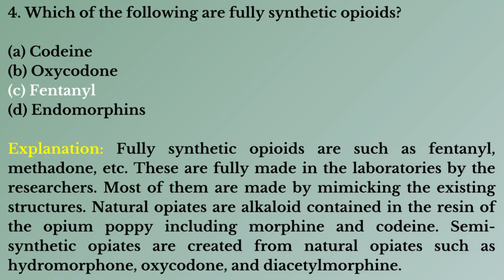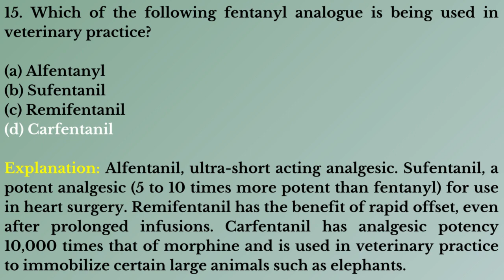Pharma Quiz - 137 | Drug Biotechnology Questions and Answers – Opioid Analgesics | Pharma MCQs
Join our online quiz classes for test your knowledge and competition exam.